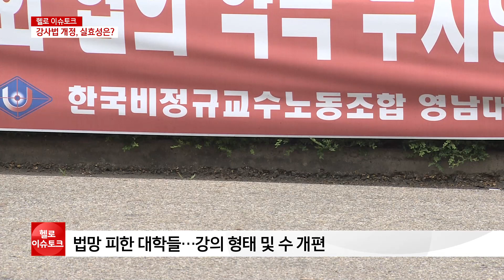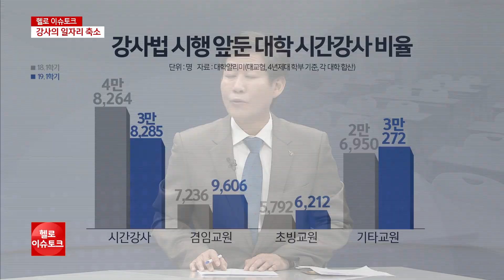[헬로 이슈토크] 강사법 부작용...시간제 강사는 운다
지난 8월 1일부터 시행된 고등교육법 개정안, 일명 강사법을 두고 논란이 일고 있습니다. 적지 않은 부작용을 낳고 있다는 것인데, 이 내용, 오늘 이슈토크에서 자세히 짚어봅니다.